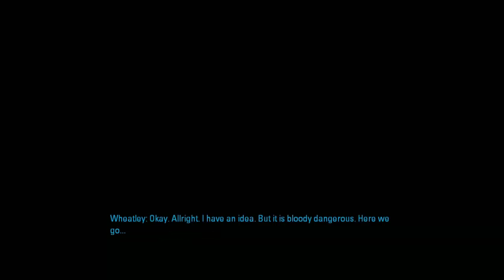Let's Play Portal 2 - On Speed - Ep. 4 - I Made It All Up. Surprise.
Welcome to Charley Rae's Games! Join me as I continue playing Portal 2 - On Speed! Edited to be viewed at almost twice the original speed! Confetti, lies, and a tragic phone call! That and more in this episode!